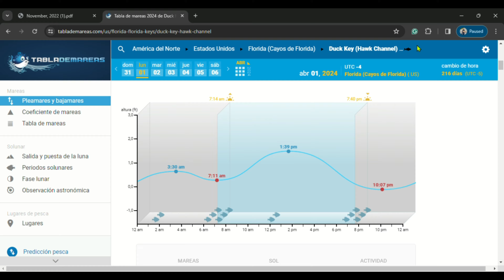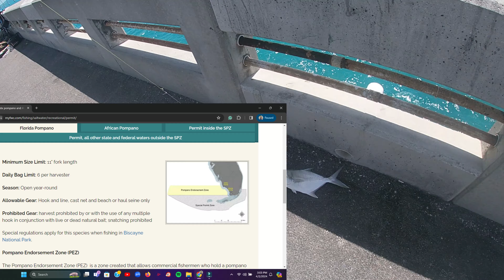COMO PESCAR EN LOS CAYOS SIN CAMARON, CON TU PROPIA CARNADA 0 DOLLAR